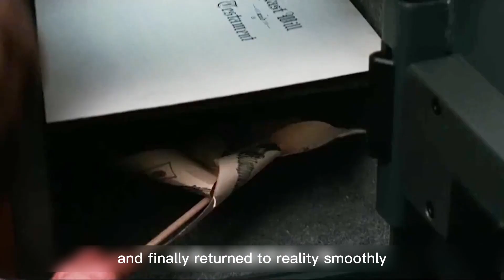Inception (2010):American Hit Science Fiction Action Adventure Thriller Movie | Andy Movie Recap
Cobb and Arthur are "extractors"; they perform corporate espionage using experimental dream-sharing technology to infiltrate their targets' subconscious and extract information. Their latest target, Saito, is impressed with Cobb's ability to layer multiple dreams within each other and offers to hire Cobb for the supposedly impossible job of implanting an idea into a person's subconscious; performing "inception" on Robert, the son of Saito's competitor Maurice Fischer, with the idea to dissolve his father's company. Saito promises to clear Cobb's criminal status, allowing him to return home to his children.

Cobb accepts the offer and assembles his team: a forger named Eames, a chemist named Yusuf, and a college student named Ariadne. Ariadne is tasked with designing the dream's architecture, something Cobb himself cannot do for fear of being sabotaged by a projection of his late wife Mal. Maurice dies, and the team sedates Robert into a three-layer shared dream on a plane to America. Time on each layer runs slower than the layer above, with one member staying behind on each to perform a music-synchronized "kick" to awaken dreamers on all three levels simultaneously.

The team abducts Robert in a city on the first level but is attacked by his subconscious projections. After Saito is wounded, Cobb reveals that while dying in the dream would normally awaken dreamers, Yusuf's sedatives will instead send them into "Limbo": a world of infinite subconscious. Eames impersonates Robert's godfather, Peter Browning, to introduce the idea of an alternate will to dissolve the company. Cobb tells Ariadne that he and Mal entered Limbo while experimenting with dream-sharing, experiencing fifty years in one night due to the time dilation with reality. Mal refused to return to reality, and Cobb instead performed inception on her to convince her. After waking up, Mal still believed she was dreaming. Attempting to "wake up", she committed suicide and framed Cobb to force him to do the same. Cobb fled the U.S., leaving his children behind.

Yusuf drives the team around the first level as they are sedated into the second level, a hotel dreamed by Arthur. Cobb persuades Robert that he has been kidnapped by Browning to stop the dissolution and that Cobb is a defensive projection, leading Robert yet another level deeper as part of a ruse to enter Robert's subconscious. In the third level, the team infiltrates an alpine fortress with a projection of Maurice inside, where the inception itself can be performed. However, Yusuf performs his kick too soon by driving off a bridge, forcing Arthur and Eames to improvise a new set of kicks synchronized with them hitting the water by rigging an elevator and the fortress respectively with explosives. Mal then appears and kills Robert before he can be subjected to the inception and he and Saito are lost into Limbo, forcing Cobb and Ariadne to rescue them in time for Robert's inception and Eames's kick.

Cobb makes peace with Mal's death. Ariadne kills Mal's projection and wakes Robert up with a kick. Revived into the third level, he discovers the planted idea: his dying father telling him to create something for himself. While Cobb searches for Saito in Limbo, the others ride the kicks back to reality. Cobb finds an aged Saito and reminds him of their agreement. The dreamers all awaken on the plane, and Saito makes a phone call. Arriving at L.A., Cobb passes the immigration checkpoint and his father-in-law accompanies him to his home. Cobb uses Mal's "totem" – a top that spins indefinitely in a dream – to test if he is indeed in the real world, but chooses not to observe the result and instead joins his children.

Dom Cobb is a skilled thief, the absolute best in the dangerous art of extraction, stealing valuable secrets from deep within the subconscious during the dream state, when the mind is at its most vulnerable. Cobb's rare ability has made him a coveted player in this treacherous new world of corporate espionage, but it has also made him an international fugitive and cost him everything he has ever loved. Now Cobb is being offered a chance at redemption. One last job could give him his life back but only if he can accomplish the impossible, inception. Instead of the perfect heist, Cobb and his team of specialists have to pull off the reverse: their task is not to steal an idea, but to plant one. If they succeed, it could be the perfect crime. But no amount of careful planning or expertise can prepare the team for the dangerous enemy that seems to predict their every move. An enemy that only Cobb could have seen coming.